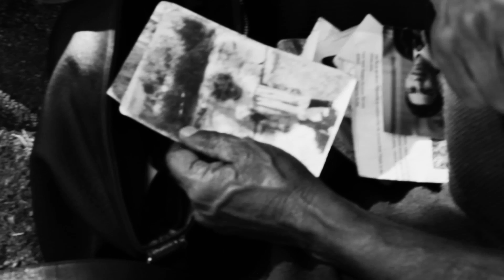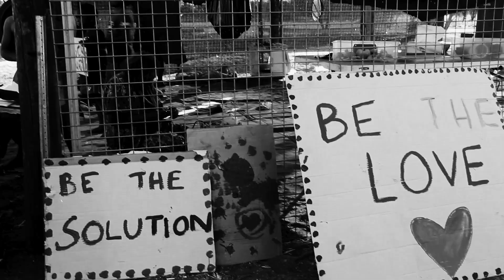Be the Love - Emmanuel Jal and Xavier Rudd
Emmanuel Jal and Xavier Rudd have joined forces to produce a captivating anthem to spread the act of love and kindness as a response to our on going crisis.
All the proceeds of the songs will go to charity.
The video features Xavier Rudd, Michael Franti, Paul Beaubrun, Bobby Alu and Ant Aggs.
Thanks to all our partners and supporters who made this song and campaign possible: Humanity United, Global Reconcilliation, Igniting Change, Children's Ground, Radek Sali, Helen Sali, David Paradice, Jess Frid & David Frid.